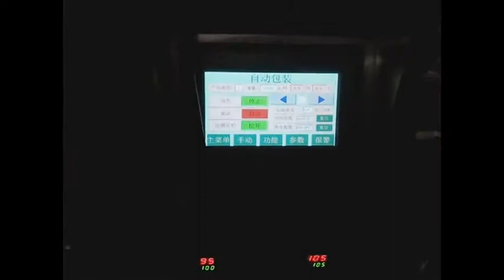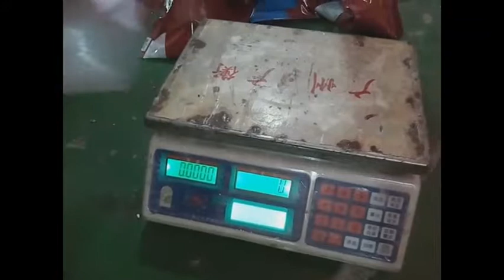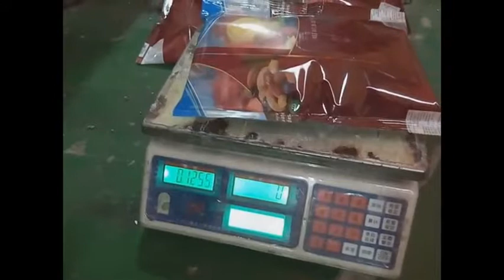114g per bag of ballons VFFS packing machine with precise weigher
Automatic VFFS machine equipped with multi-heads combination weigher can measure the light items very with very precise accuracy. In the video, you can see the ballong bag weight range is within 1g.